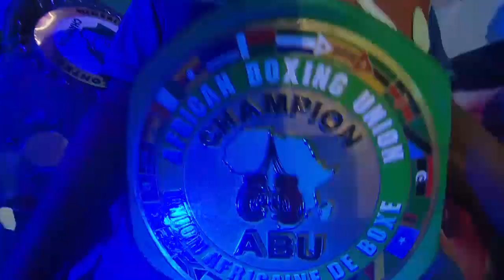Olaide "Fijaborn" Fijabi Vs Kazeem "Iberu" Ariyo (GOtv Boxing Night 15)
Fifth Bout of GOtv Boxing Night edition 15
(Sanctioned by NBB of C)
 National Light Welterweight Challenge (8 Rounds)
At the Obafemi Awolowo Stadium (Old Liberty Stadium), Ibadan.